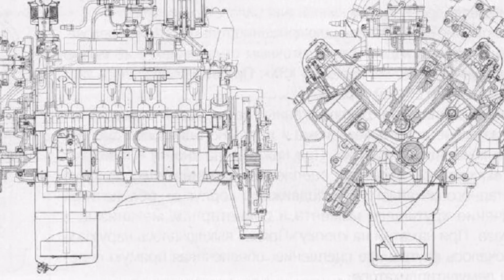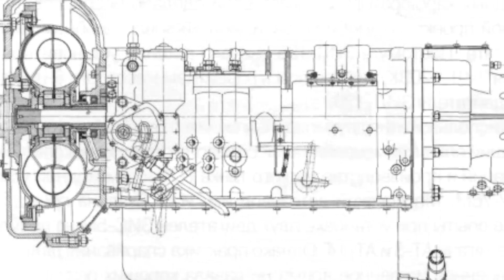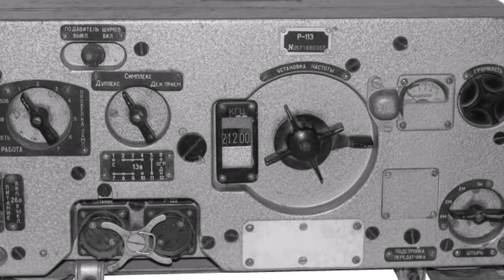БРОНЕТРАНСПОРТЕР ЗИЛ-153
Опытный советский бронетранспортёр,был создан в рамках программы по замене БТР-152.